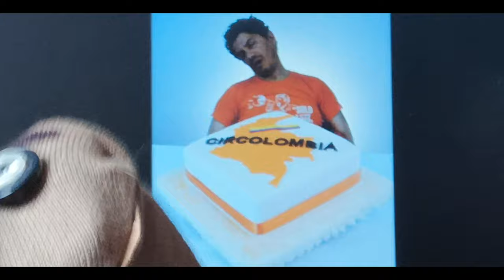MANDINGASEA - DESEMPLEADO (COVID 19)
Muchos están sin empleo o perdieron su trabajo en esta temporada; esta canción es para todos ellos.

Este video fue emitido en Señal Colombia en el programa Músicas Para Salvar el Mundo (Octubre 16 de 2020). El Capítulo completo está disponible en la aplicación RTVCPlay, y en l sitio web de Señal Memoria.

Video y audio grabado por con nuestros teléfonos móviles al inicio del período de cuarentena.

Síganos en redes: @mandingasearock